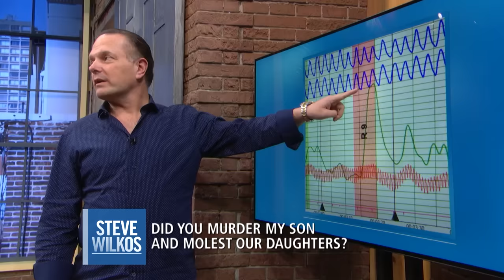Did Her Ex Murder Her Child? | Steve Wilkos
The unfortunate death of Stephanie's 2-month-old son was ruled a homicide but Stephanie believes that the man responsible for the murder is her ex-husband, Arin! If that’s not enough, she also suspects that Arin was sexually inappropriate with their daughters.  Find out Arin's polygraph results now, only on The Steve Wilkos Show